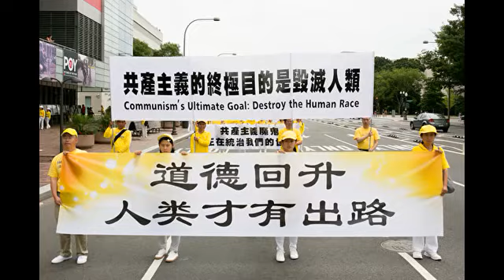6国禁国民到中国移植器官 每天150人被活摘器官